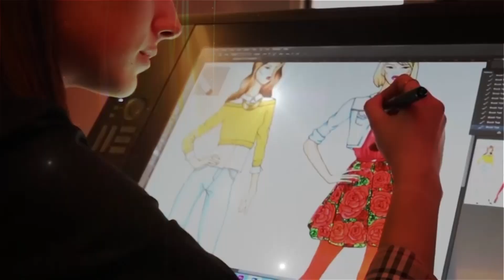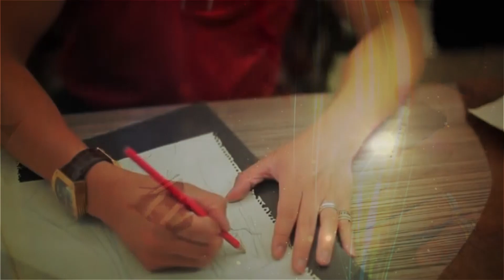Why megamartFDY is the Chance of a Lifetime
Audition video highlights from megamart's nationwide talent hunt, this video captures young and upcoming designers as they tell us why they want to be megamart Fashion Designer of the Year.

It's an opportunity of a lifetime. Ten finalists get a chance to learn styling and grooming tips from fashion design legend Prasad Bidapa. The winner gets to showcase his/her creations in over 200 megamart stores across India.

These audition videos highlight the diversity of views and career aspirations of the contestants - from college students representing India's leading fashion design institutes, to working professionals with their own private brands, each with their own sense of style.

Who do you think is likely to win? Comment to let us know, support your favourite contestant by Liking their video.